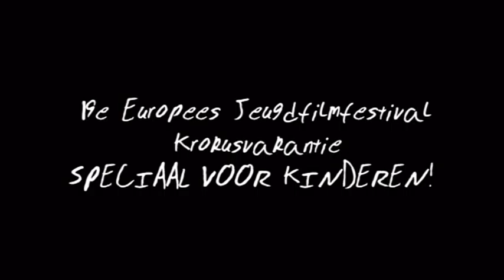Trailer Europees Jeugdfilmfestival 2007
Muhka Media
Rataplan
EHA!
Cinéma Lumière